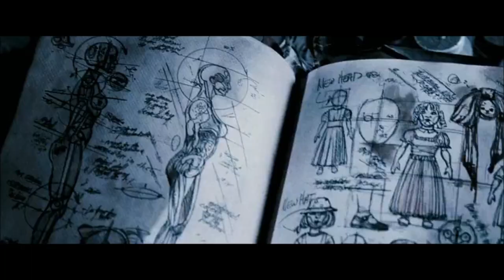Mary Shaw Tribute